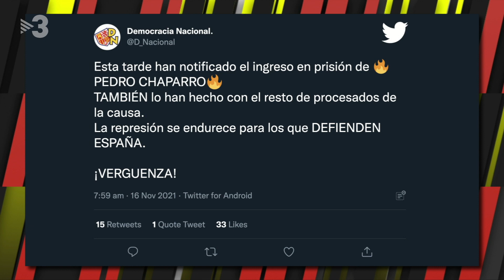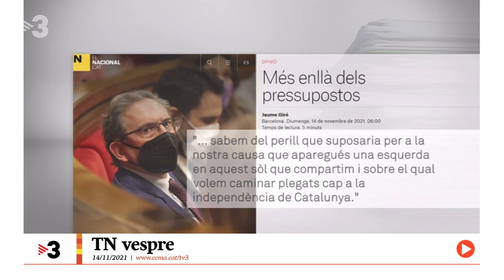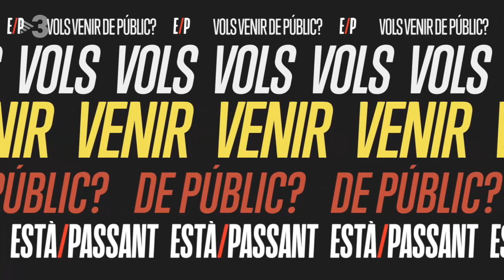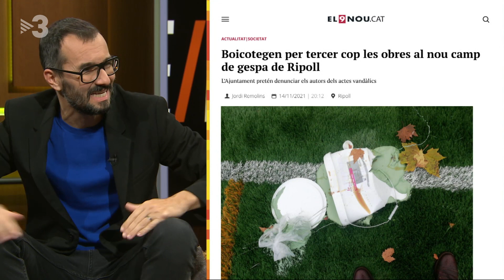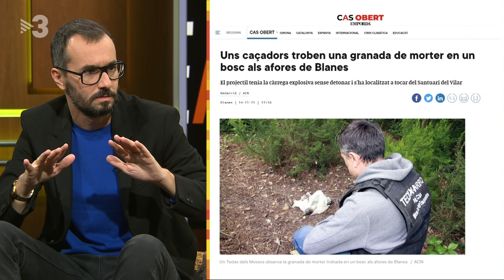Està passant - 16/11/2021